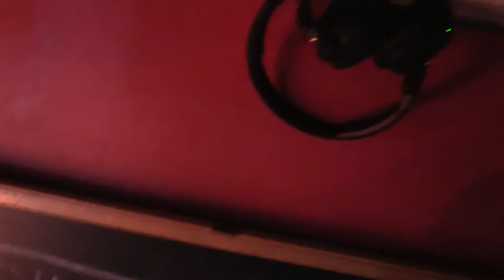Mammal Dap at The Metropolis 03/04/2017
Mammal Dap- Featuring cuts from their newest release "deep field"
Recorded at The Metropolis Brattleboro, VT 03/04/2017
Mammal Dap is adventurous, psych-fusion from Northampton, Massachusetts, comprised of Killian Karlsson (guitar), Zack Cross (synths), Reed Sutherland (bass, synth bass), and Colin Jalbert (drums, samples).